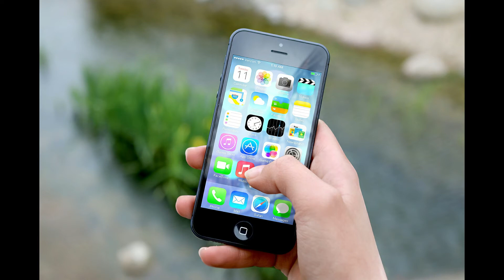Optrics Insider - iPhone Zero-Click Wi-Fi Exploit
Join Scott Young and Shaun Sturby from Optrics Engineering as they discuss the iPhone zero click WiFi exploit.